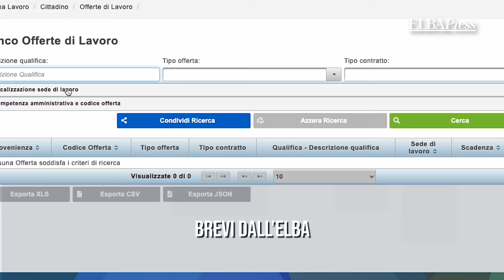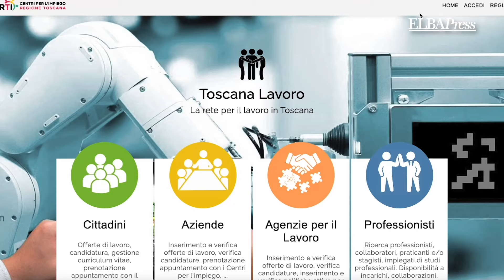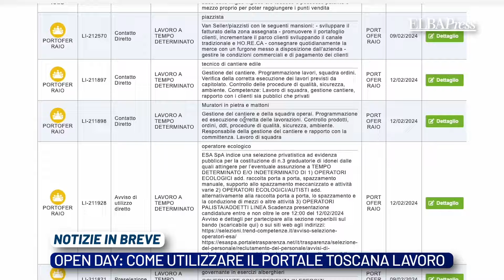TG Elba Press | 10 Aprile 2024